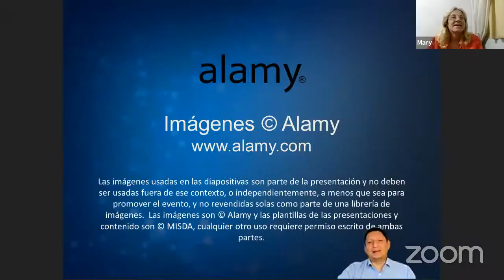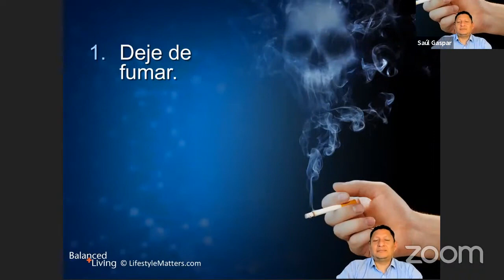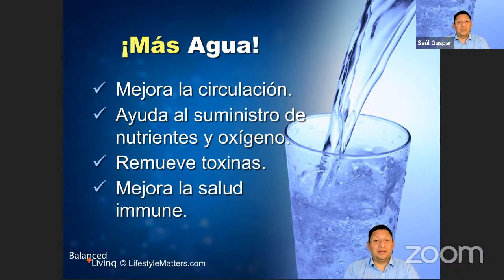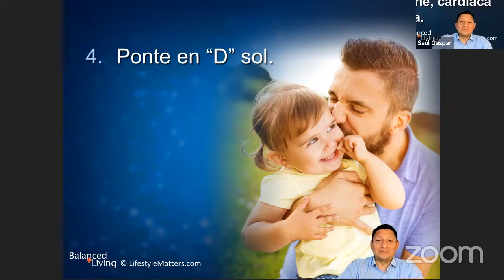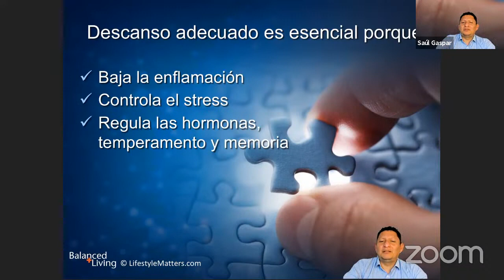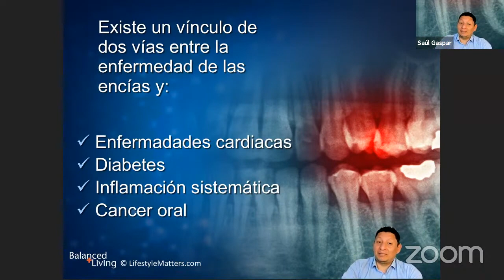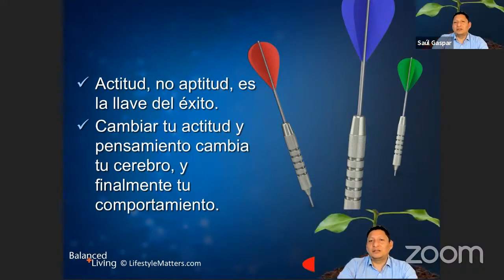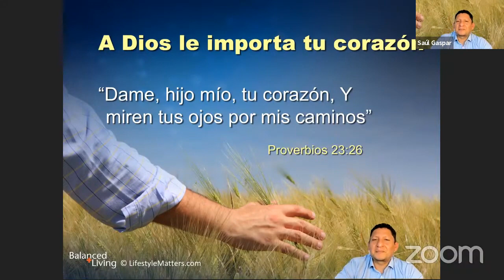Re-Creados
Tema: Domesticando los Fuegos Metabólicos